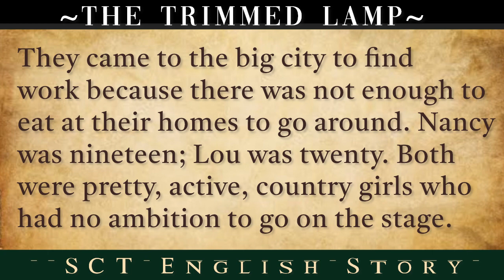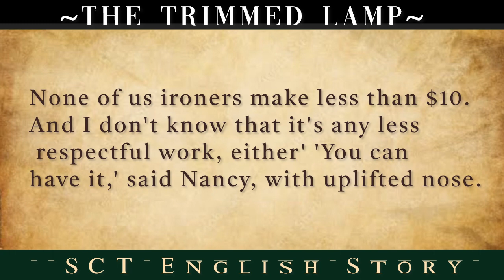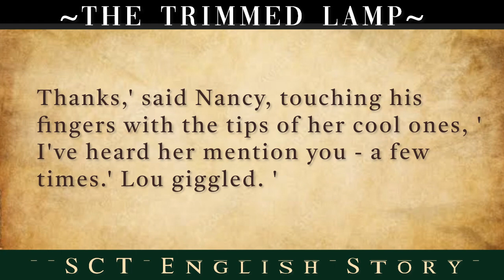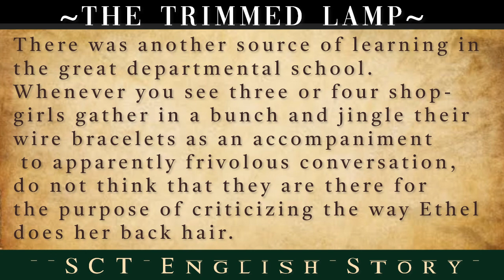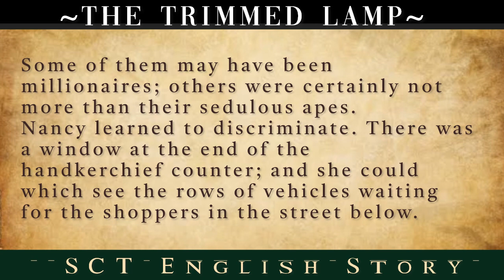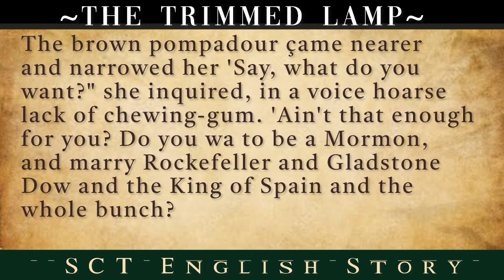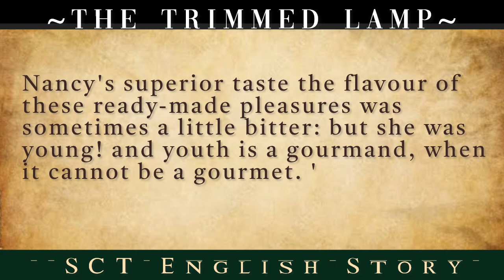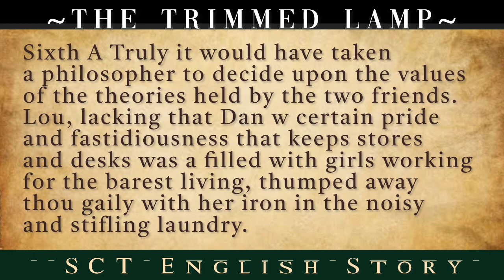Learn english through story 🌟Level 5🌟The trimmed lamp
Graded reader
learn english